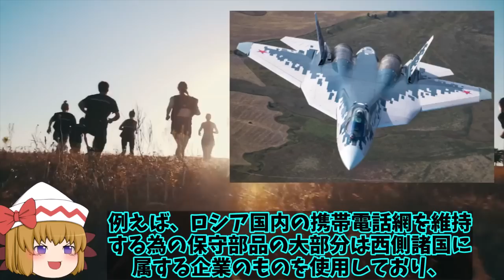露空軍Su57戦闘機実践に投入も！ウクライナ軍すぐさま発見ステルス機なのにバレバレか？【ゆっくり解説・軍事News】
引用・転載「出典：海上自衛隊ホームページ」
引用・転載「出典：航空自衛隊ホームページ」
引用・転載「出典：陸上自衛隊ホームページ」